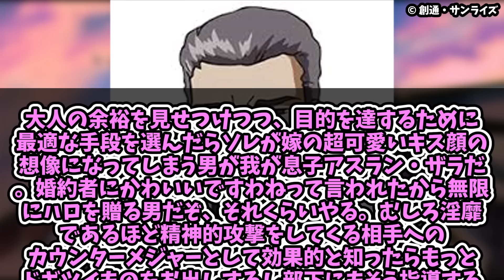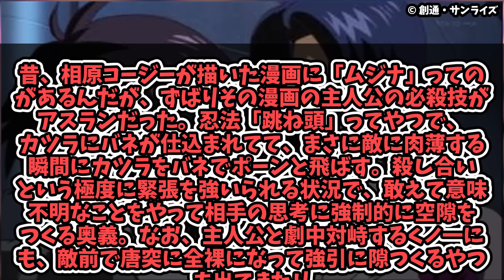【領域展開】アスランのエロカガリ戦法って童貞にしか効かなくない？に対するみんなの反応まとめてみた【SEED FREEDOM】【ライジングフリーダム】【イモータルジャスティス】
ギムギンガナムとかキレそう

★機動戦士 ガンダムSEED シリーズ グランプリ2024開催！

〇登場人物
☆世界平和監視機構コンパス
キラ・ヤマト(CV:保志総一朗)
ラクス・クライン(CV:田中理恵)
シン・アスカ(CV:鈴村健一)
ルナマリア・ホーク(CV:坂本真綾)
マリュー・ラミアス(CV:三石琴乃)
ムウ・ラ・フラガ(CV:子安武人)
アーノルド・ノイマン(CV:千葉一伸)
ダリダ・ローラハ・チャンドラII世(CV:鳥海勝美)
ヒルダ・ハーケン(CV:根谷美智子)
ヘルベルト・フォン・ラインハルト(CV:楠大典)
マーズ・シメオン(CV:諏訪部順一)
アグネス・ギーベンラート(CV:桑島法子)
アレクセイ・コノエ(CV:大塚芳忠)
アルバート・ハインライン(CV:福山潤)
アーサー・トライン(CV:高橋広樹)
アビー・ウィンザー
リオ・マオ(CV:鎌倉有那)
ヒメコ・ユリー(CV:白石晴香)
オリビア・ラスカル(CV:高橋ミナミ)

〇ターミナル
アスラン・ザラ(CV:石田彰)
メイリン・ホーク(CV:折笠富美子)

〇オーブ連合首長国/モルゲンレーテ社/オーブ国防軍
カガリ・ユラ・アスハ(CV:森なな子)
トーヤ・マシマ(CV:佐倉綾音)
エリカ・シモンズ(CV:柳沢三千代)

〇プラント/ザフト
イザーク・ジュール(CV:関智一)
ディアッカ・エルスマン(CV:笹沼晃)
ワルター・ド・ラメント(CV:藤真秀)
ハリ・ジャガンナート(CV:江頭宏哉)

〇地球連合/ブルーコスモス
フォスター(CV:日野由利加)
ミケール大佐

〇新興国 ファウンデーション
アウラ・マハ・ハイバル(CV:田村ゆかり)
オルフェ・ラム・タオ(CV:下野紘)
シュラ・サーペンタイン(CV:中村悠一)
イングリット・トラドール(CV:上坂すみれ)
リデラード・トラドール(CV:福圓美里)
ダニエル・ハルパー(CV:松岡禎丞)
リュー・シェンチアン(CV:利根健太朗)
グリフィン・アルバレスト(CV:森崎ウィン)

〇その他
ギルバート・デュランダル(CV:池田秀一)

〇登場メカ
☆新規MS・MA
ライジングフリーダム
マイティストライクフリーダム
イモータルジャスティス
ゲルググメナース
ギャンシュトローム

ブラックナイトスコード シヴァ
ブラックナイトスコード ルドラ

既存MS・MA
既存機種の改良種も含まれる。

ストライクフリーダム弐式
ズゴッグ/インフィニットジャスティス弐式
デスティニーSpecⅡ
インパルスSpecⅡ
ジン
ザウート
ダガー
ムラサメ改
ウィンダム(ジェットストライカー装備)
デストロイ

新規戦艦
ミレニアム

既存戦艦
アークエンジェル